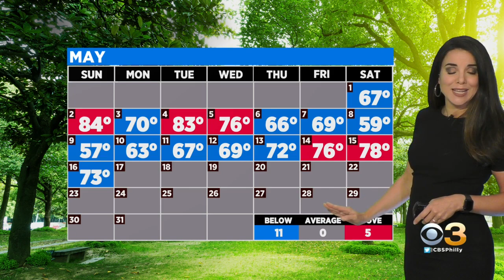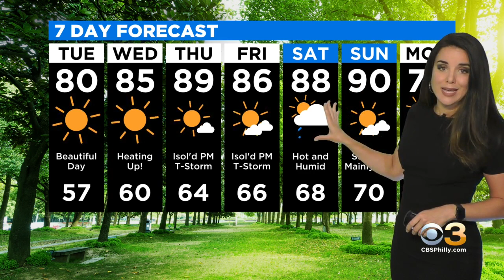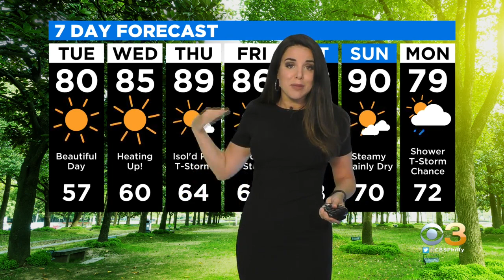Philadelphia Weather: Steamy Spring Weather In Store